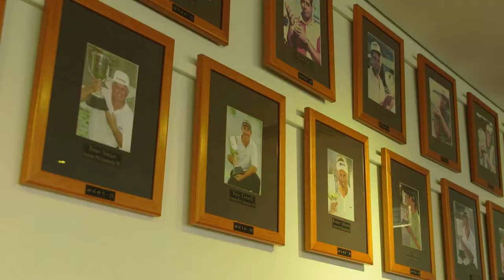Golf on the Sunshine Coast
visitsunshinecoast Teeing off on a beautifully landscaped 18-hole golf course by the sea is one of life's greatest pleasures for golfers. There is a championship golf course at Palmer Resort Coolum (formerly the Hyatt Coolum) and nearby is Twin Waters Golf Club, nationally recognised as one of the top six resort courses in Australia. In the Playground of the Sunshine Coast near Caloundra is the picturesque Pelican Waters Golf Club, and you will be suitably impressed by the luxurious Noosa Springs Golf and Spa Resort, just minutes from Hastings Street.